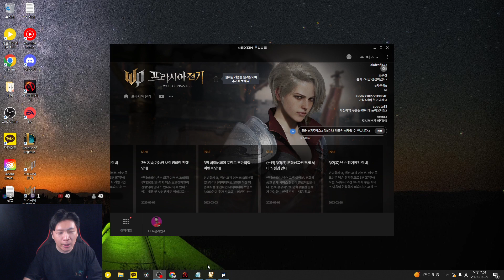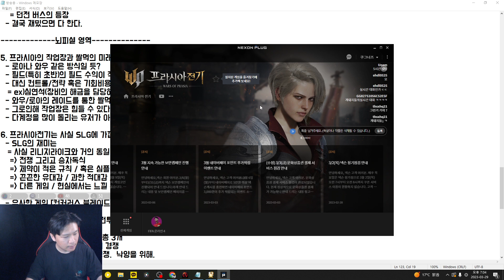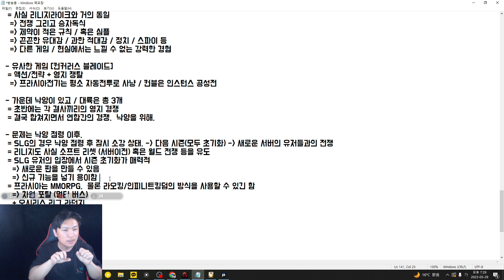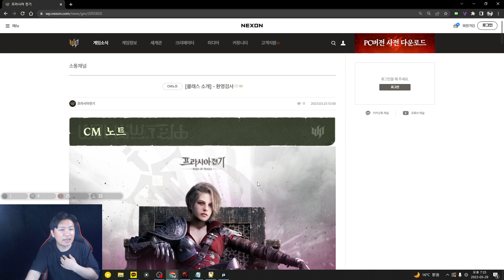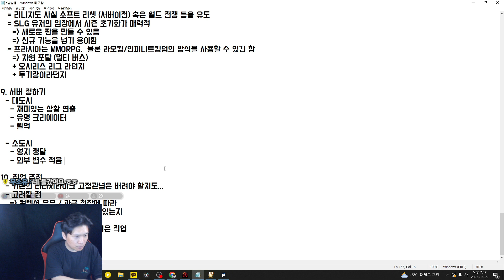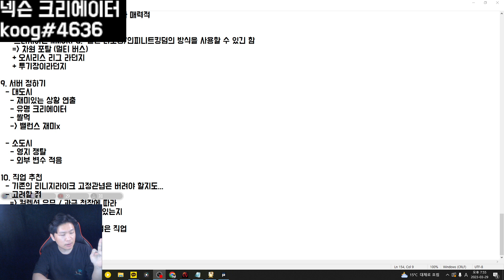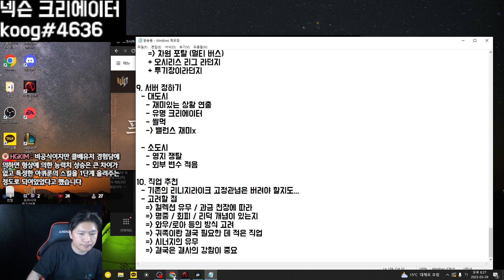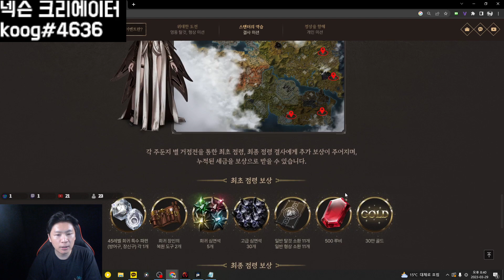[프라시아 전기] 런칭 기다리며 프라시아 전기에 대한 뇌피셜 2부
(뇌피셜 주의)
04:00 프라시아의 득템방식 이게 재밌을까?
09:18 리니지라이크인데 컨트롤이 필요한 게임?
12:54 프라시아의 작업장과 쌀먹의 미래는?
17:06 프라시아전기는 사실 SLG에 가깝다 / 앞으로 어떤 방향으로 흘러갈까?
31:12 직업 추천
48:21 서버 정하기
55:30 제전 알아보기